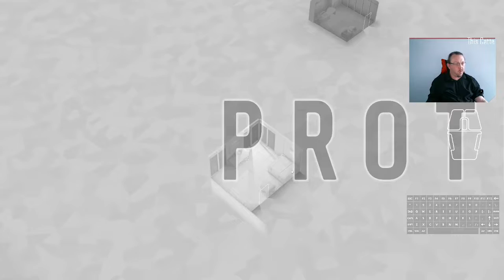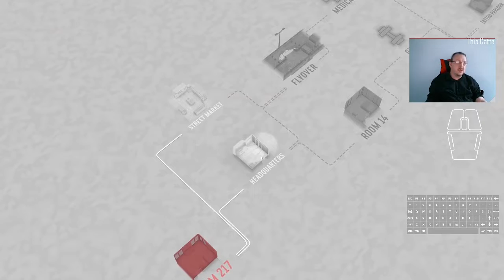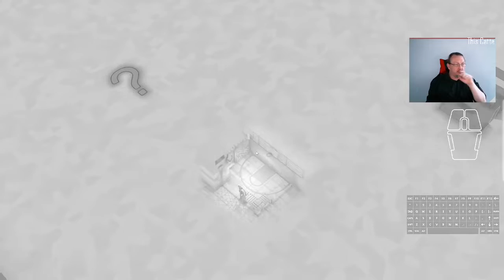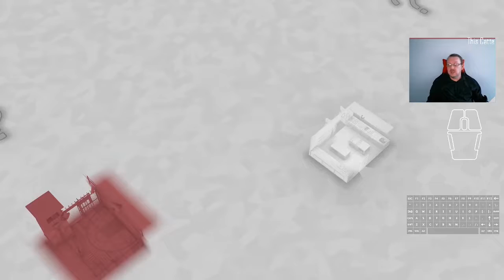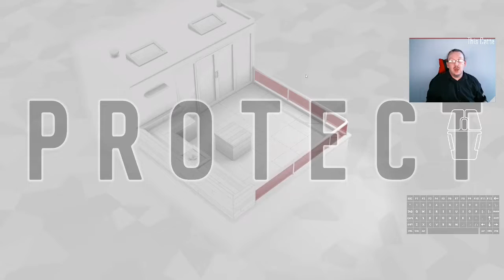Day 63 of Fights in Tight Spaces 100 Days of Daily Play Through 04/02/2022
Friday nigfht's alright for fighting - a time pressure run, since I have place to be, and only a narrow recording window to get in, thump the bad people, and leave again.  All done and dusted in a one-and-done, with a final round showing limited respect for the Viking Raider, and way more concern about his two hatchet bearing mates.  Scored 3rd spot with the run, and pretty happy with it.

00:50 Run 1 starts
35:10 Run 1 goes to conclusion, and purple hatchet men do not cause the expected level of grief, because they become a key priority to remove, at pace, with maximum hurtage

T-Shirts of the day is the default corporate video recording shirt, for when brands and labels are second to collars and zoom meetings.